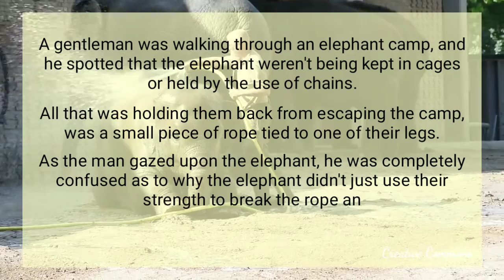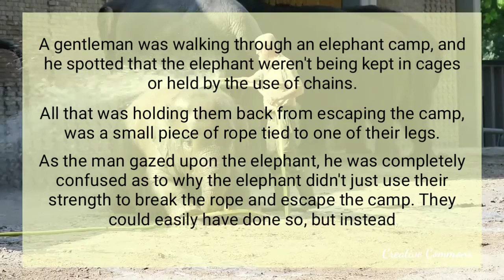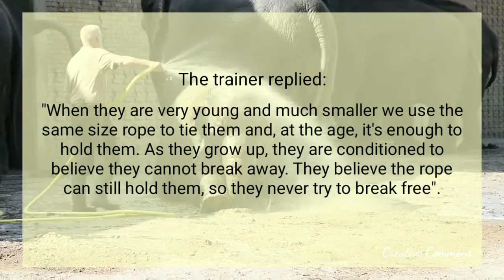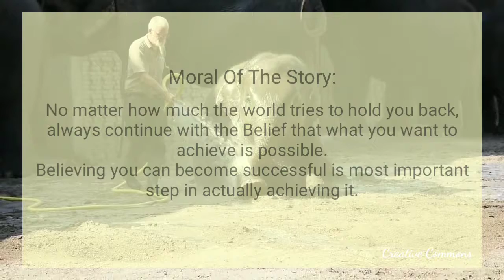STORIES ABOUT BELIEF || LANGUAGE OF WISDOM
Wish you success in life.

Video by Sebastian Feistl
Video by Filippo Scorza
Video by Magda Ehlers